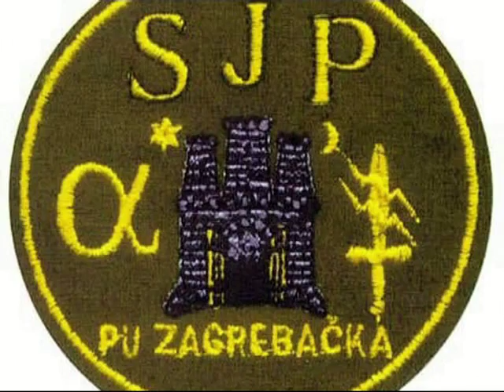In Memoriam SJP Alfa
Poginuli i preminuli pripadnici SJP ALFA PU Zagrebačke